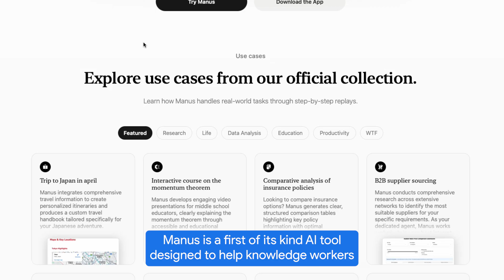Manus is improving the lives of professionals through Google Cloud AI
Step into the future of AI with Pan Pan, co-founder and CTO of @Manus-AI . Discover how Manus is redefining AI from mere chatbots to powerful tools that deliver real results and complete complex tasks autonomously.

See how Manus empowers knowledge workers to be more effective, enabling instantaneous research and structured presentations, powered by Google Cloud through Gemini and Claude on Vertex AI, building the new way to boost productivity for global knowledge workers